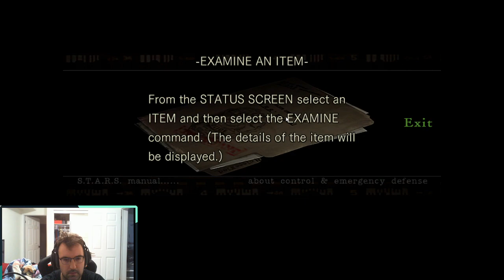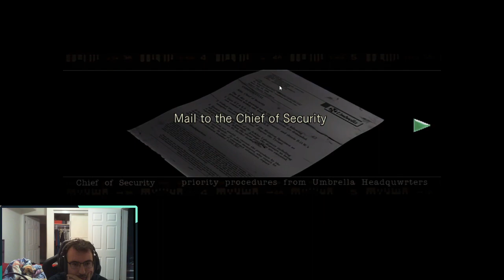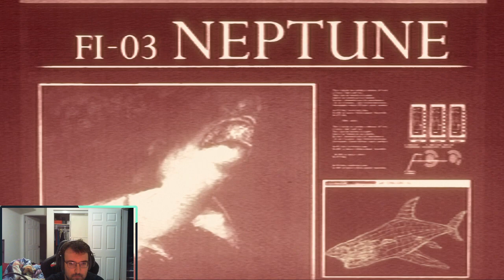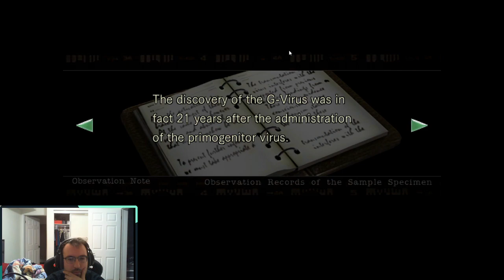Knife Run - Very Easy